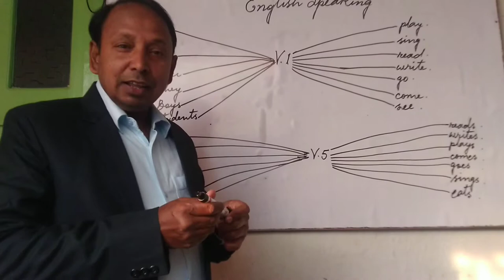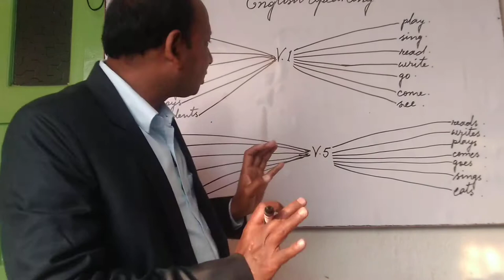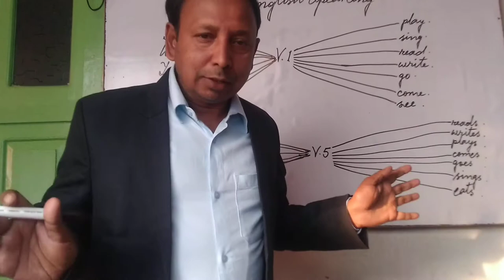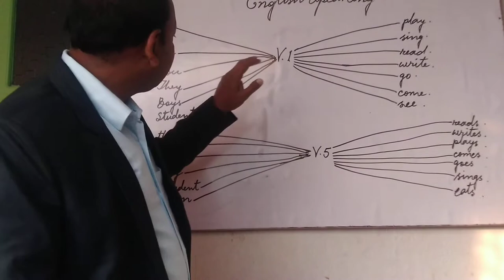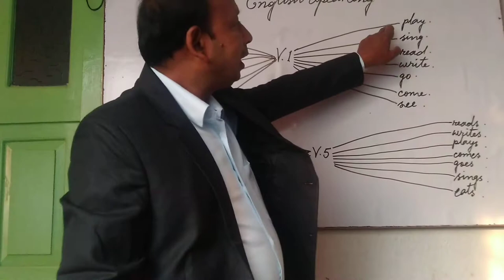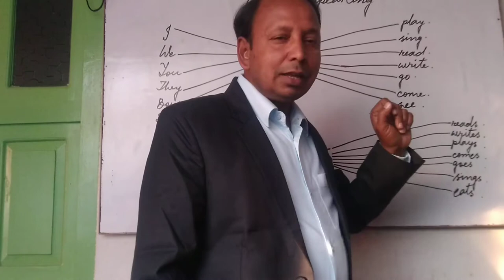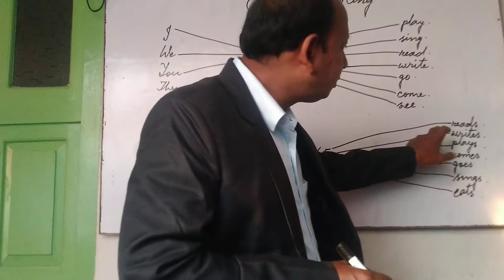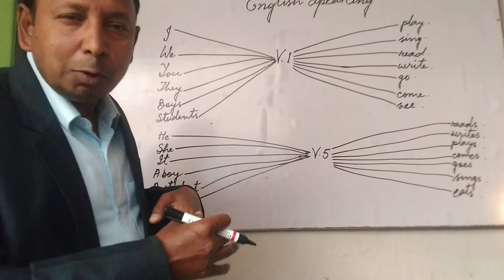English Speaking , Camberwel English Class ,01, by P.S.